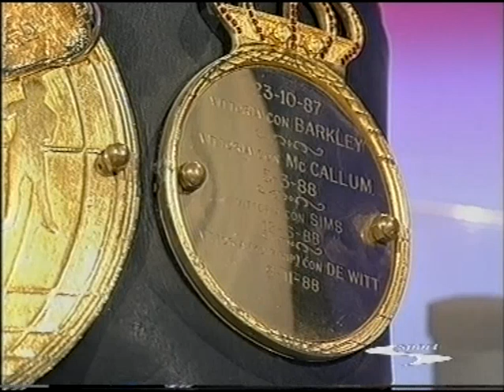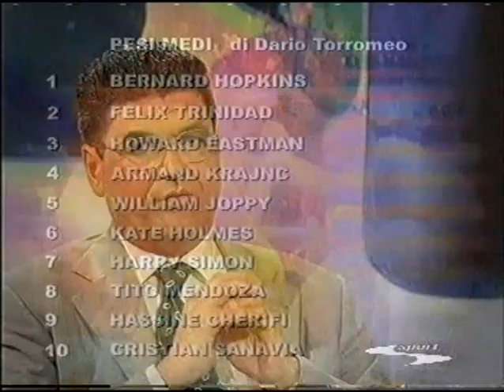Patrizio Sumbu Kalambay ospite a "Bordo Ring" (2002)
Conduce Antonio Creti per Stream TV